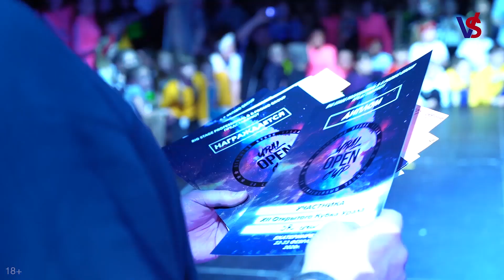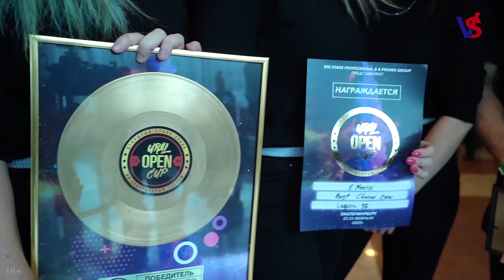Ural Open Cup - 2020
22-23 февраля состоялся открытый кубок Урала по современным танцам «URAL OPEN CUP - 2020».
Каких масштабов достиг чемпионат в этом году, что нужно для победы, и какой была атмосфера на площадке - смотрите в нашем репортаже на портале VSetyah.ru